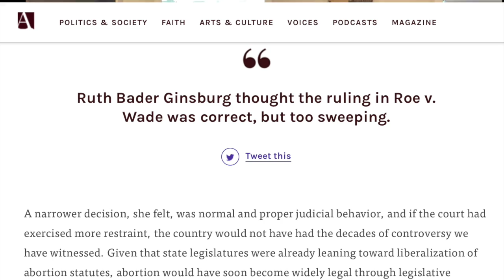The Notorious RBG | Two Tobis Podcast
TT crew discuss ... The passing of Ruth Bader Ginsburg (00:00), SCOTUS decisions at stake opening? (07:00), The History of “Borking” of the Supreme Court nominations (16:00),  Packing the courts and divisive presidents (0:25:44) The ACB nomination and the effect on 2020 elections (0:35:45)